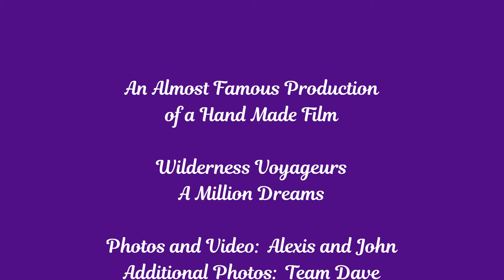A Million Dreams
Wilderness Voyageurs
Shenandoah and Civil War Trip
September 2020